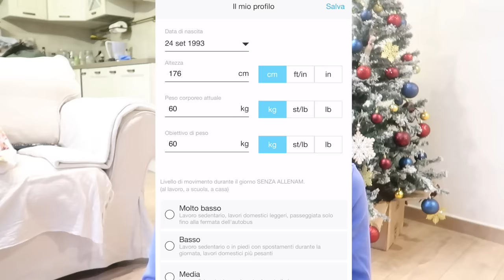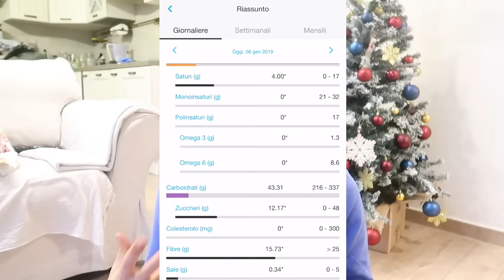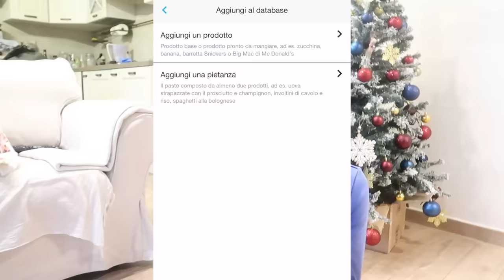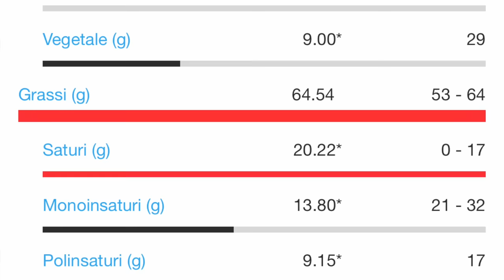COME HO IMPARATO A MANGIARE - LA MIA STORIA.